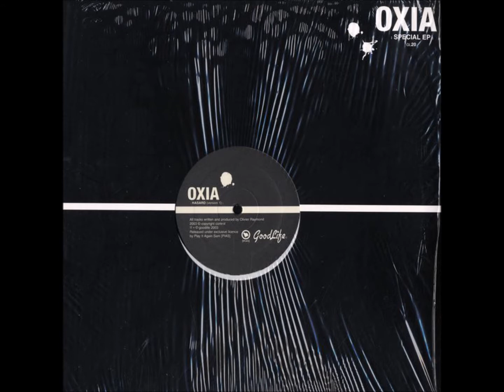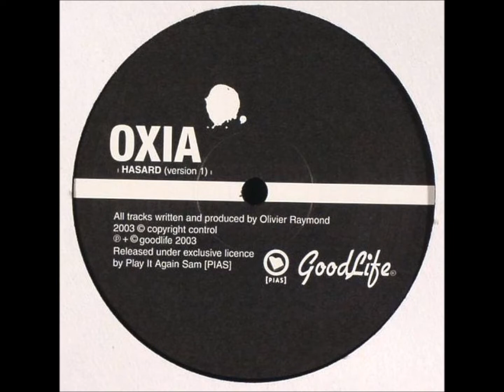Oxia - A - Hasard (Version 1)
Oxia ‎– Special EP
GoodLife ‎– GL20
Play It Again Sam [PIAS] ‎– 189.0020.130
2003